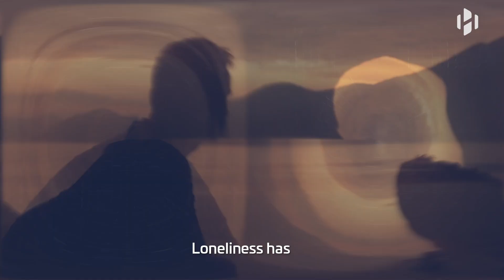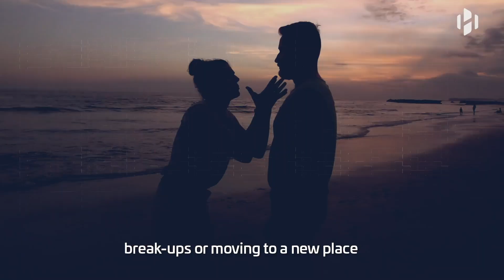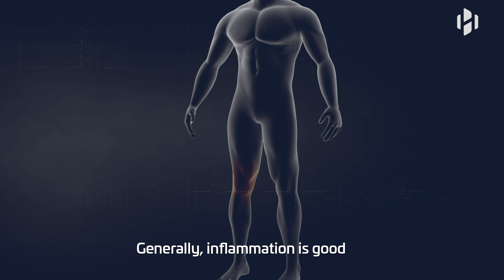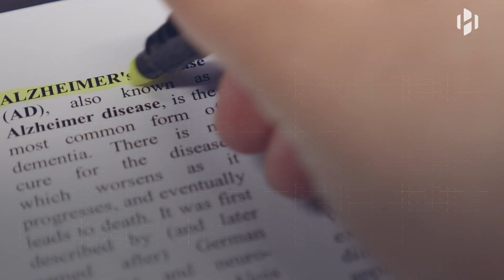How loneliness affects your health